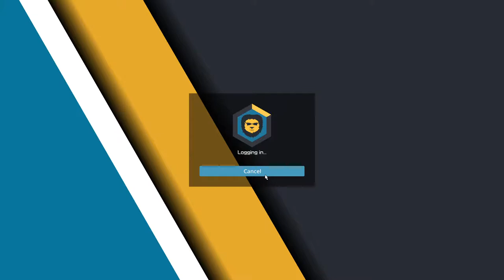Road to Godlike (18,079-18,117)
Another Episode Of Quest For Purple Title